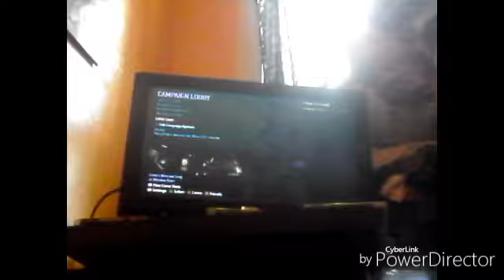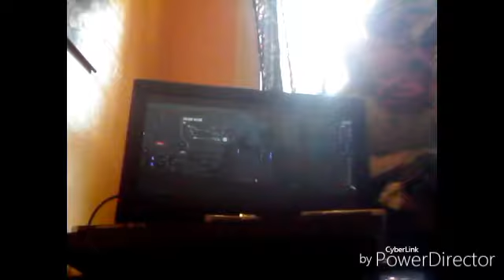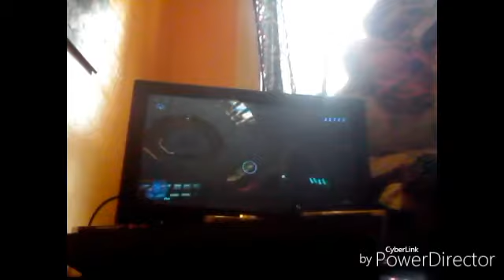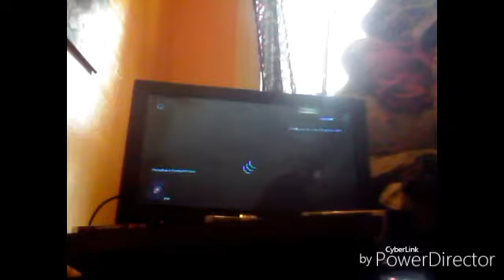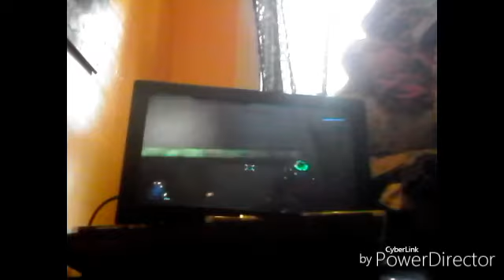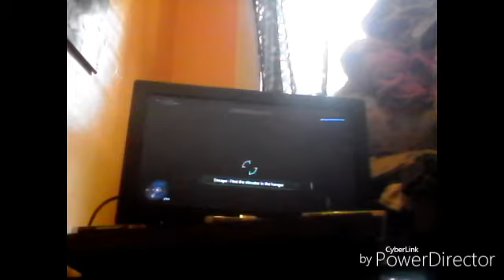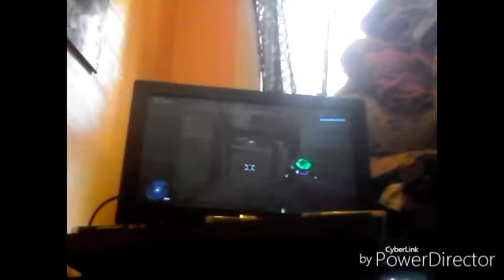Halo 3 let's play episode 2